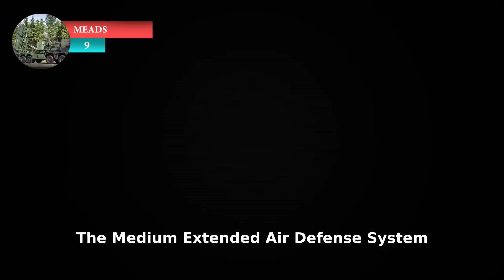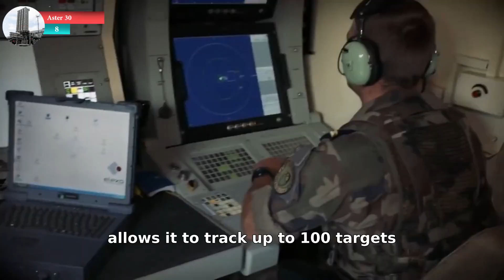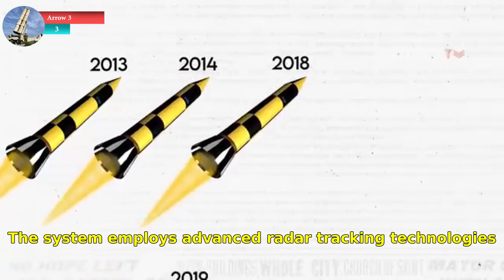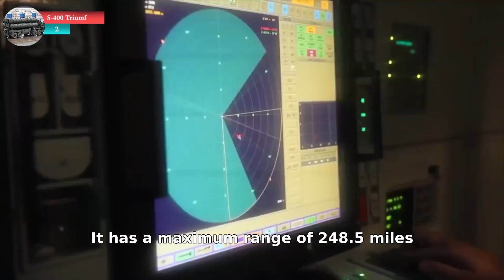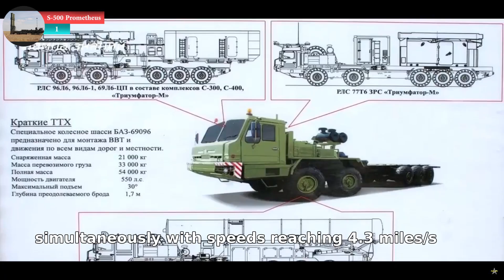Top 10 Most Powerful Air Defense Systems in the World | Ultimate Missile Shield 🛡️🚀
Air defense systems are crucial for national security, protecting airspace from enemy threats like missiles, drones, and aircraft. In this video, we rank the Top 10 Best Air Defense Systems worldwide, analyzing their range, speed, interception capabilities, and advanced technologies. From Iron Dome to the S-500 Prometheus, discover which system dominates modern warfare.